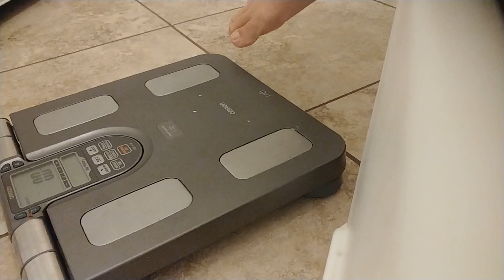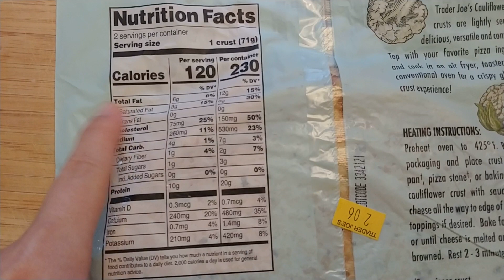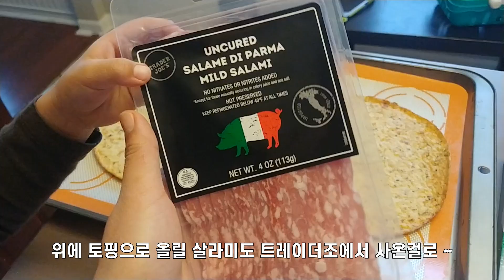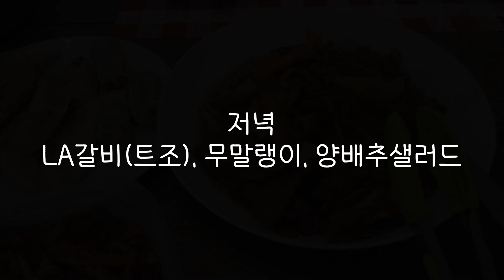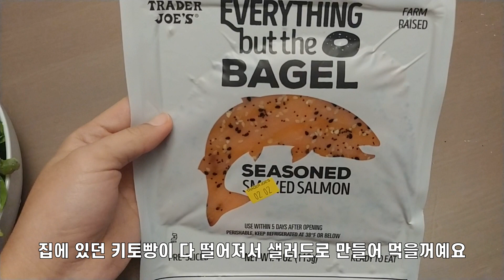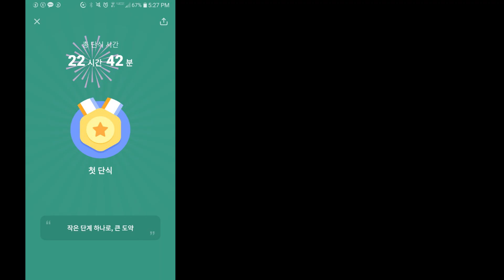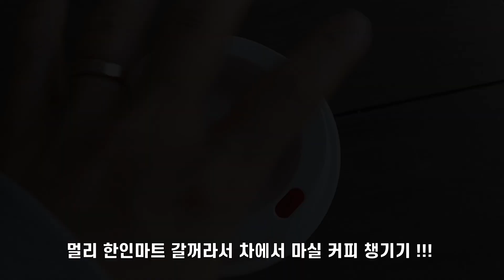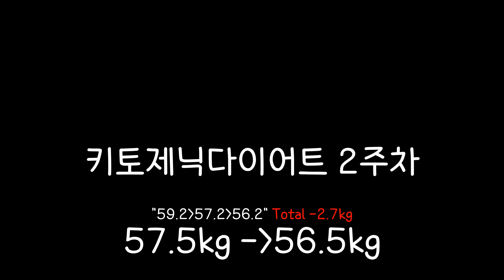Diet Vlogㅣ키토제닉 다이어트 일주일 식단ㅣ처음으로 5:2 간헐적단식 도전ㅣ트레이더조에서 키토 장보기ㅣ저탄수식단ㅣ저탄고지다이어트ㅣ다이어트브이로그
0:00
02:00 트레이더조 장보기 영상

다시 시작하는 키토제닉 다이어트 식단 공개합니다.
일주일 식단 확인하고, 몸무게 감량도 확인해주세요 !